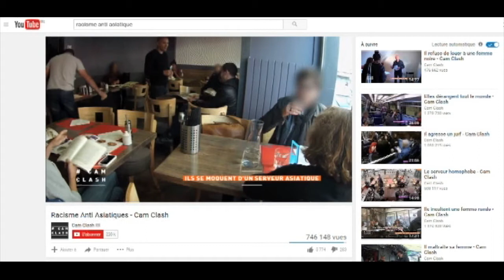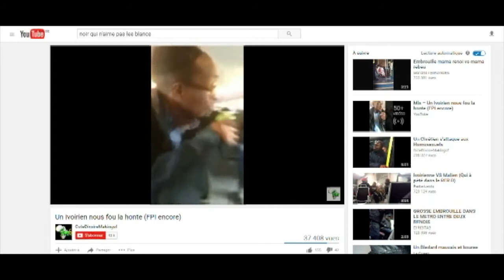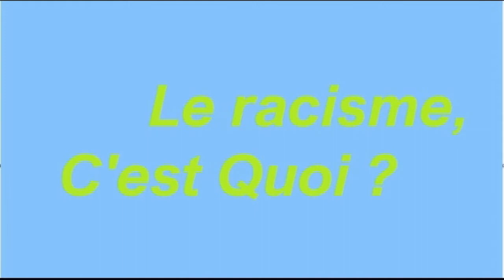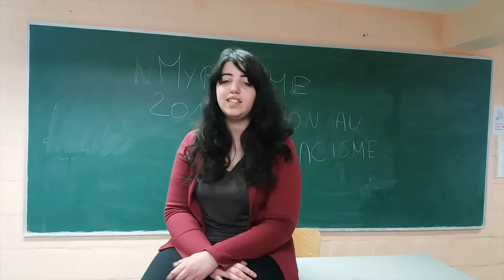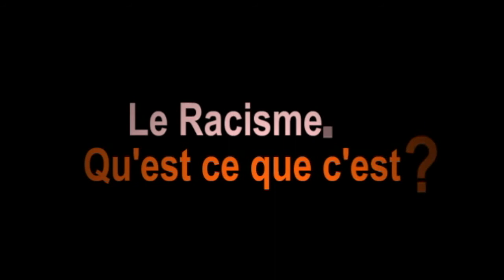5@6 épisode 27 : Le racisme, c’est quoi ?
5@6 épisode 27 : Le racisme, c’est quoi ?

Une vidéo qui laisse la parole aux élèves au sujet du racisme

5@6 la WebTV de l’INDBE